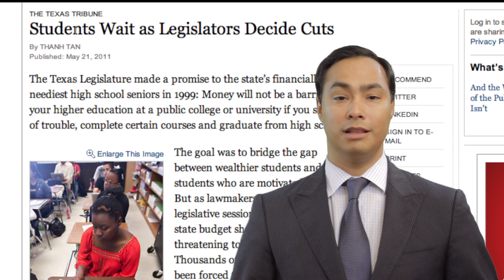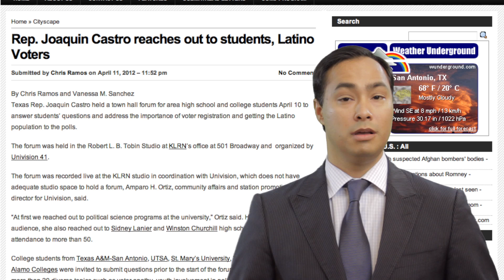Joaquin Castro on Higher Education Accessbility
State Representative Joaquin Castro presents the stark differences between the Democratic and Republican approaches to higher education.